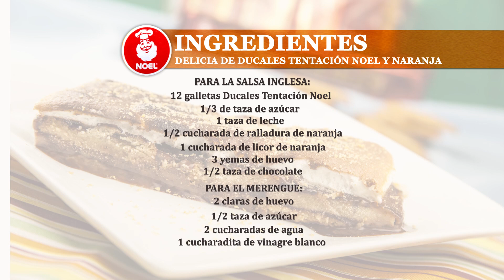Delicia de Ducales tentación Noel y naranja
La receta ideal para prepararle a tu familia en una fecha especial